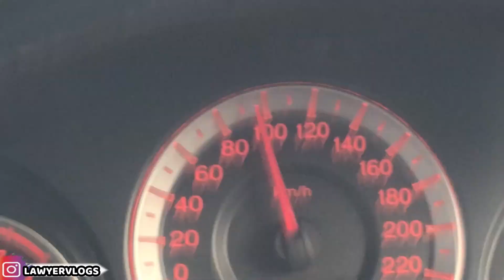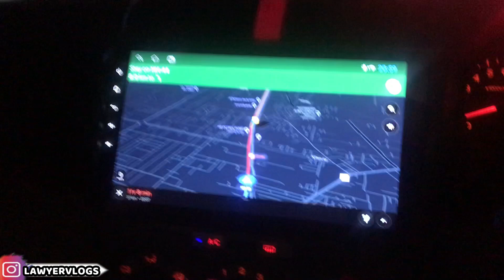Ek hi Din mai Chandigarh High Court & Jalandhar Dist Court gaye | 700 KM Drive karna pada in One day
I AM LAWYER TURNED VLOGGER.